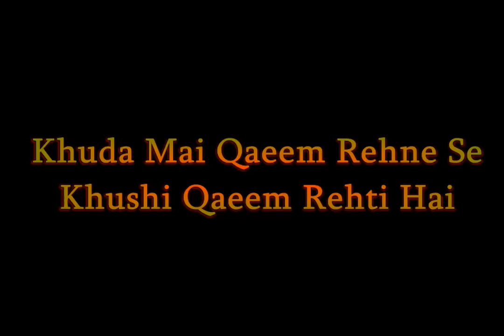Khuda Mai Qaeem rehne Se Khushi Qaeem Rehti Hai. Rev Amyas